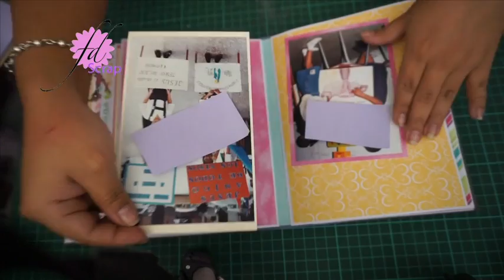TUTORIAL: ARMEMOS ESTE ALBUM DESDE CERO / SEGUNDA PARTE /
En este video tutorial terminaremos este álbum de fotos.